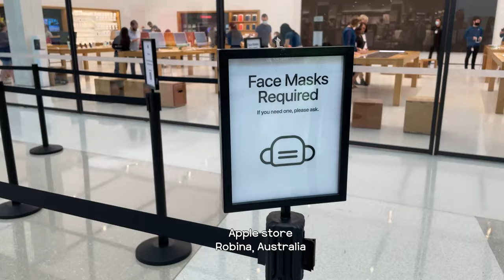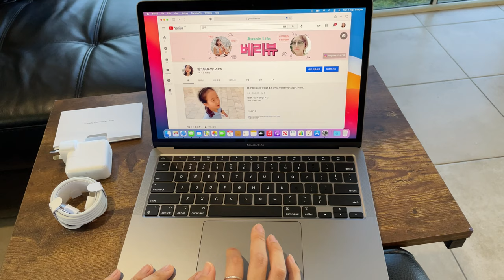애플 맥북 에어 M1 언박싱 , 스페이스 그레이 색상!! Mac book air M1 Space grey | Apple Mac book unboxing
apple macbook air 13-inch with m1 chip 7-core gpu 256gb ssd (space grey) 2020,
apple macbook air m1 review,
apple macbook air m1 unboxing,
apple macbook air 13-inch with m1 chip,

🎵Track :

Musician: @iksonmusic

Musician: @iksonmusic